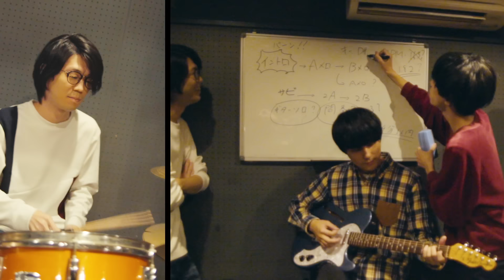ハンブレッダーズ「COLORS」Music Video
※TVアニメ『真・中華一番！』第二期エンディング主題歌
2021年1月20日（水）リリース

作詞：ムツムロ アキラ
作曲：ハンブレッダーズ
編曲：ハンブレッダーズ、うき

下向きでもオッケーオールライト 大丈夫さ
ひた向きに歩いていよう
酸いも甘いも塩辛いも 噛み分けてさ
気が遠くなる旅路

すれ違っても いがみあっても
わかりあえない夜が続いても
僕らは敵じゃない
それって素敵じゃない？
夢みたいな無敵の愛

ため息まじりのブルー 君がくれたレッド
パレットが知らない色になる
束の間 掴む夢現 絶対離さねえぞ
ボケッとしていたら
見落としてしまう色々
幸せは泡沫さ 描き足していかなくちゃね

あれ？これってマジ万事休す？
ってな場面こそ 減らず口 叩いていよう
頭でっかちになってしまいがちな世界さ
適度にテキトーでいい

もうダメだと ここまでかと
全部投げ出しちゃいそうになっても
光を捨てられない まだ鳴り止まない
その心が答えじゃない？

雨降る僕の心に 君のアプリコット
優しかった 今でも憶えてる
こじ開ける 真夜中のドア 迎えに行くんだ
ビビったりしないよ 涙 拭くから

浮かぶ星屑が 沈む鍵盤が
夏が過ぎ去ってくあの空気が
街のざわめきが 押し黙る海が
他人事じゃないような気がしてしまうから

ささやかな彩りを忘れずに連れて行くよ

Director：深津昌和
Producer：大野敏嗣
Production：COLORS

■ハンブレッダーズ「COLORS」
2021年1月20日（水）リリース
［CD］TFCC-89694 / ¥1,273＋税
‹収録曲›
01. COLORS ※TVアニメ『真・中華一番！』第二期エンディング主題歌
02. フェイバリットソング
03. パーカー
※初回生産分のみ紙ジャケット仕様、「“きっと何かが変わるはず”ワンマンツアー」最速先行抽選申し込み用シリアルナンバー封入
※CD予約＆購入者向け先着共通特典：フィルムシート（絵柄7種ランダム）

■ハンブレッダーズ「“きっと何かが変わるはず”ワンマンツアー」
2021年3月4日（木）東京都 TSUTAYA O-EAST
OPEN 18:00 / START 19:00

■ハンブレッダーズ「“きっと何かが変わるはず”ワンマンツアー×“ライブハウスで会おうぜ”ツアー vol.4」
2021年3月9日（火）大阪府 BIGCAT
OPEN 18:00 / START 19:00

チケット料金：スタンディング3,500円（ドリンク代別）
チケット一般発売日：2021年2月13日（土）
1stシングル「COLORS」封入シリアル利用チケット最速先行抽選スケジュール：2021年1月19日（火）18:00〜1月24日（日）23:59